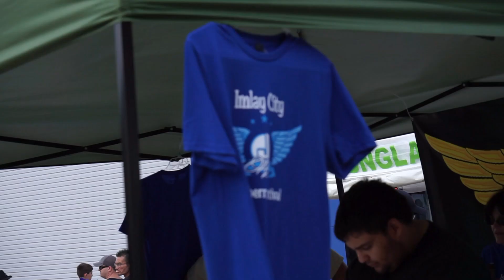JHall | Im From Michigan